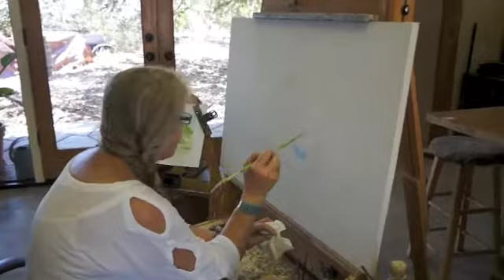Artist Suzanne Huska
Suzanne Huska is one of the artists opening their private studios in support of the Wildling Museum. The 2012 Santa Ynez Valley Artists' Studio Tour will be held October 26-27.